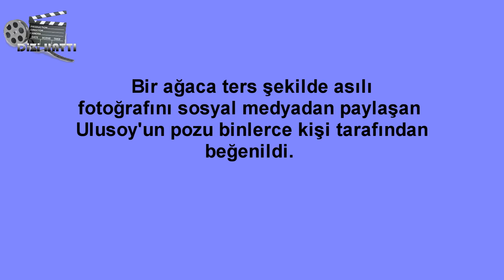Çağatay Ulusoy Fanlarını Şaşırttı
Çağatay Ulusoy fanlarının dikkatini çekti...Dizi ve Magazin Haberlerini Kanalımızdan Takip edebilirsiniz.Beğeni ve Yorum yapmayı Unutmayın